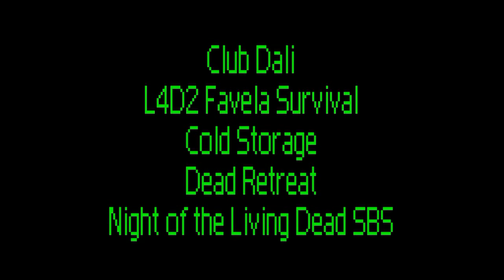Custom Map Reviews - Survival Map Edition 2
Club Dali, L4D2 Favela Survival, Cold Storage, Dead Retreat, and Night of the Living Dead SBS

(annotations will be added to the beginning to skip to specific map when I get the chance)

Club Dali

Pros
+ Interesting Idea
+ Many Paintings

Cons
- The Geometry in some areas aren't made very well and can be the cause of your death rather quickly
- Without the paintings... environment is bland

Final Verdict
80/100

An interesting idea needless to say... but it could have been executed much better... especially considering who the author focused on... could have do so much more with the club...
Supplies are well placed, but the spots chosen as main hold out points are that great... nor are they very well made... I do this will all survival maps, first I play it a few times, then I record it... every single time I died, it wasn't my or the bot's fault as much as it was a piece of the level that was ultimately my demise...

L4D2 Favela Survival

Pros
+ Outstanding detail
+ Accurate as far as I know
+ Well stocked

Cons
- Most of the supplies lie in the middle of the death pit...
- The smoker can grab you through the burning helicopter (happened a few times on other attempts... which is why I avoided that area this time)

Final Verdict
91/100

It might be based on COD/MW... whichever one it is... but that doesn't mean this map is bad... The detail put into this map still amazes me... I would have appreciated more supplies in the cover, but I can't complain too much... the map is small enough that the middle was more than likely the best decision...
Overall a fun and solid map... just watch out for the burning helicopter... it is very good cover for smokers... very good...

Cold Storage

Pros
+ Well made
+ Well Balanced
+ Plenty of areas to hold and run
+ Slow-mo when you WANT it

Cons
- The environment is very meh

Final Verdict
93/100

I have watched this one since it first came up... and it has definitely improved from then... the map is well balanced on all accounts... for the survivors, infected, and supplies... the slow-mo feature activating on choice is a VERY good decision... an excellent standard map... which is also my only true con... there isn't much that makes this stand out from other maps...

Dead Retreat

Pros
+ Intro
+ Snow and Ice
+ Custom models

Cons
- Rather confused geometry on the building
- Can see exactly where the helicopter will land before it even blows up (no points taken for this con... displacement is an unforgiving mistress after all)

Final Verdict
85/100

It is a fun map... the intro was a nice change from the usual... and the custom models I saw were epic... but there are short coming to the map... how the building is set up can be confusing and unforgiving... and the ice surrounding the building ended a couple of my runs faster than I would have liked...
It is a nice change of pace...

Night of the Living Dead SBS

Pros
+ Barricades
+ House is well made

Cons
- Outside the house is flat and boring
- The claustrophobic design of the house makes outside almost a better option once the barricades are down

Final Verdict
90/100

There isn't many barricade survival map... and this is one of the best as far as I know... if there are any other ones :\
The Barricade system is cool... but it seems very ineffective... especially when you have the load bars and having to get the wood from a different area... The small house will get flooded quickly... making the outside a much viable option... which is a rather uninteresting flat land...

But it is still a great map despite its flaws